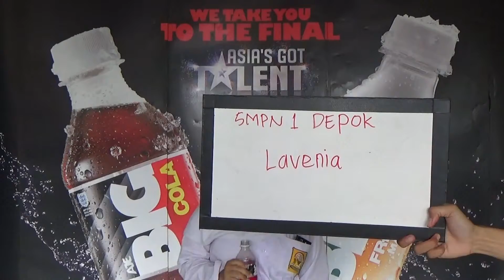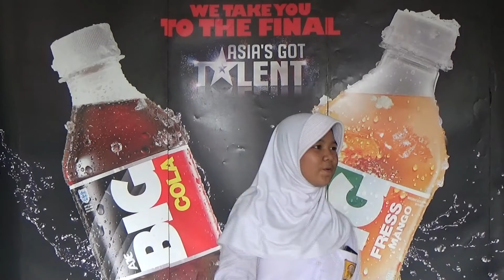Lavenia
SMKN 1 Depok